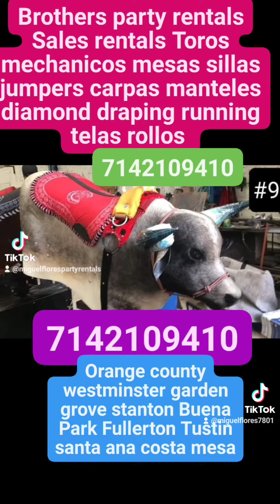jacob bull mechanical rent anaheim ca 7142109410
brothers party rentals anaheim ca 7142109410